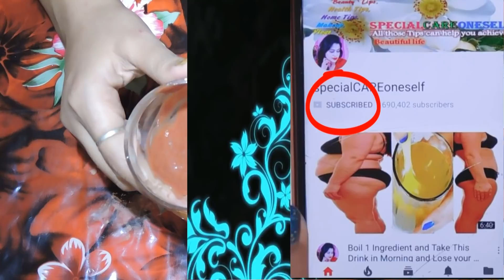रात में 1 बार लगालो चेहरा इतना गोरा खूबसूरत हो जाता है दुनिया हैरान रह जायेगी । Skin Whitening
Pintrerest: .